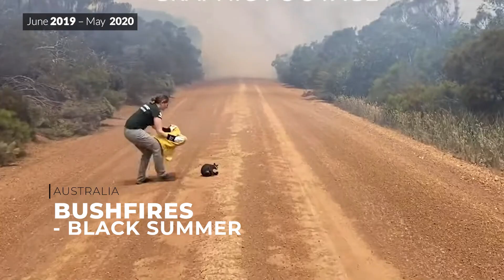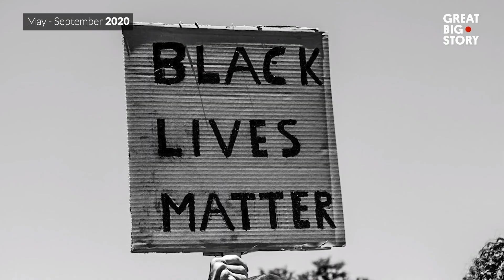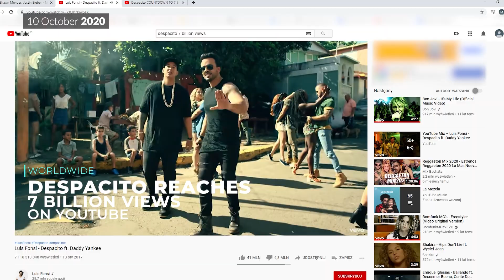2020: a year in review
ENG
2020 was an absolutely unique year. It scared, it gave a hard time, but also it reminded us major values.

This video is a trying to sum up the last turbulent year, which was marked by the pandemy.

video editing: Mateusz Chazan
in cooperation with: Si-Art ZPPD

The authors of the channel do not claim any rights to the footage / photos / graphics contained in this video.

PL
Rok 2020 był robiem absolutnie niepowtarzalnym. Przestraszył, dał w kość, ale chyba też przypomniał nam wyższe wartości.

Film ten jest próbą podsumowania ubiegłego, burzliwego roku upływającego pod znakiem pandemii.

opracownie i montaż: Mateusz Chazan
przy współpracy z: Si-Art ZPPD

Autorzy kanału nie roszczą sobie żadnych praw do zdjęć/grafik zawartych w tym filmie. Materiały wykorzystane w ramach dozwolonego użytku, w celu umożliwienia widzom lepszego zrozumienia przedstawianych informacji.